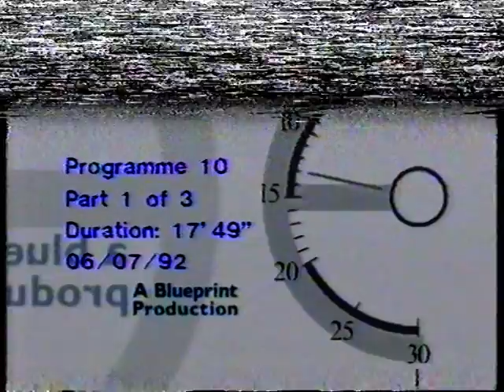Master Fatman - Promotion Video